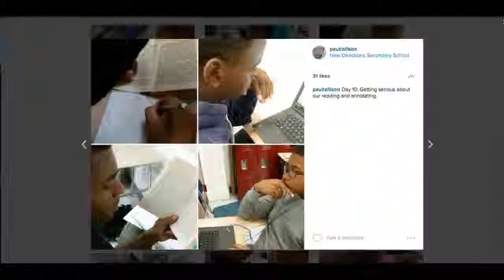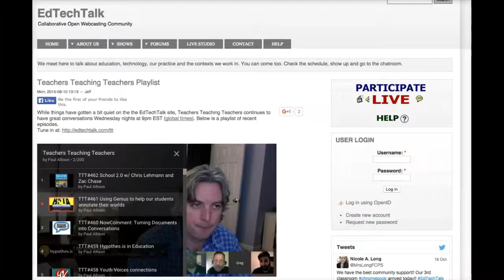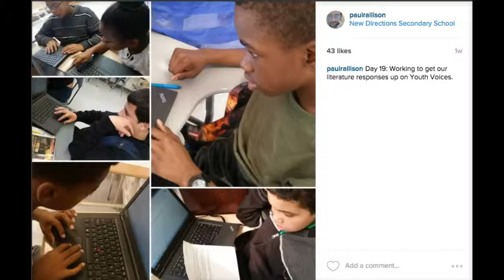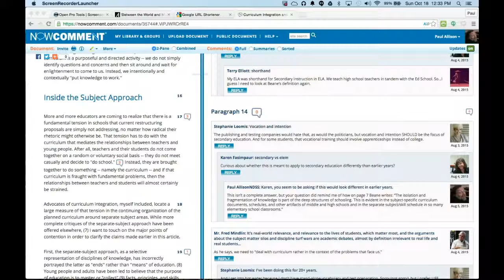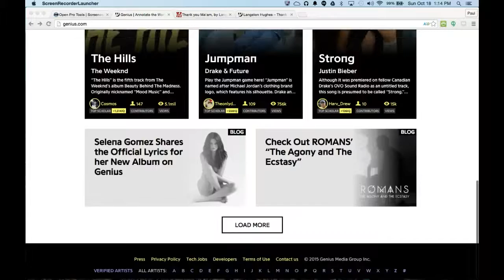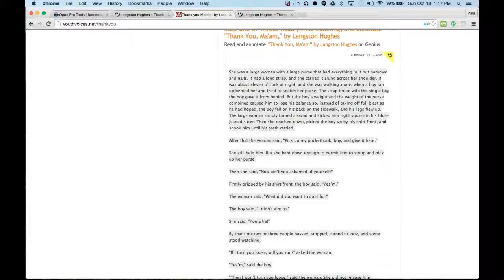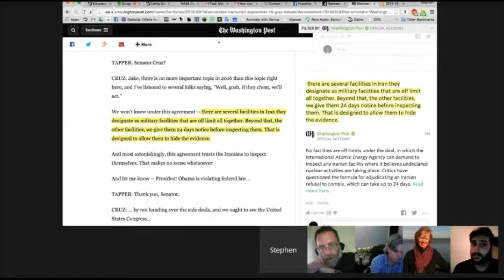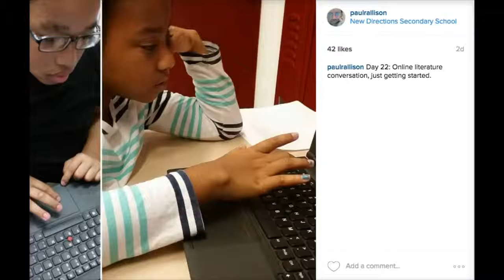Social Annotations Collaborative Online Reading 1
Presenter: Paul Allison
For a few years, teachers in the New York City Writing Project and teachers whose students post and comment on Youth Voices have been using online annotation to move students toward critical careful reading, and we have learned how public, online annotation can add collaborative reading to the mix. Recently, we've been taking a a closer look at three text-commenting tools: 1) Hypothes.is 2) NowComment and 3) Lit Genius and beta.genius. We invite you to join us in this inquiry. We are proposing that we ask about the affordances of each of these tools and work them with other teachers, with our students, and with different types of texts.